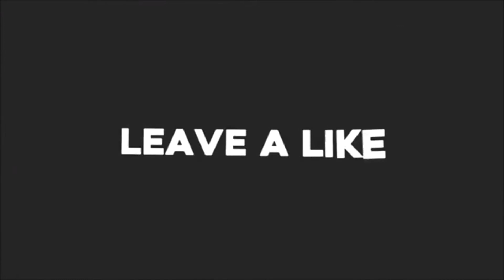ShayyDee - Demons (GTA V)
New cinematic. Made for Shayydee. She makes dope music check her out ya'll.

Song By: Shayydee - Demons